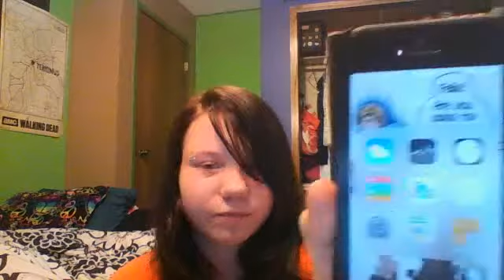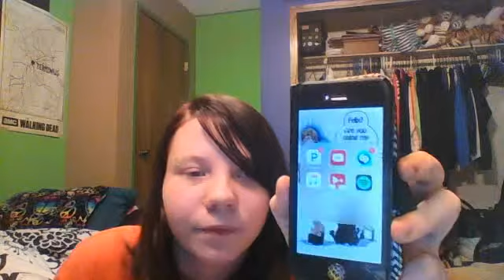Whats On My IPhone 5